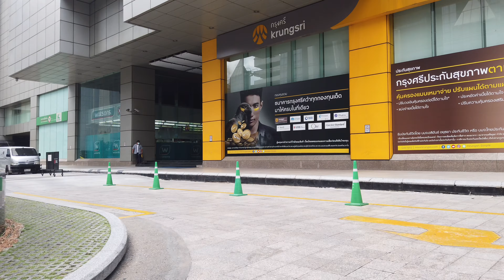Asok Soi21 Walking around Sukhumvit Bangkok Thailand[4K]10:30AM 11th Oct2021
Camera : DJI Osmo pocket
Memory card : SanDisk Extreme Pro 128GB